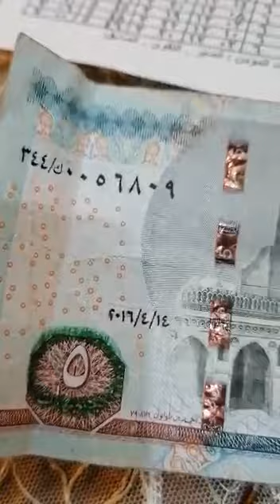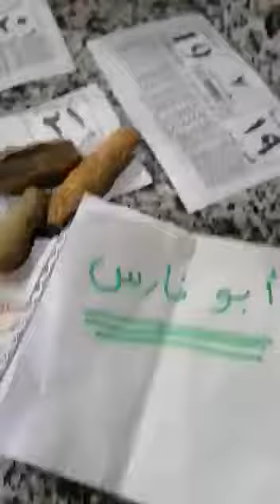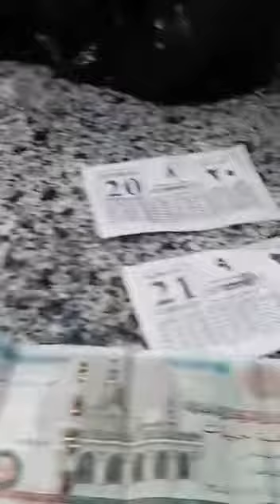الاسطوره الاثريه الخالده الزءبق واختباراته The eternal archaeological legend of mercury and its test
اتمني يعجبكم والاشتراك في القناة